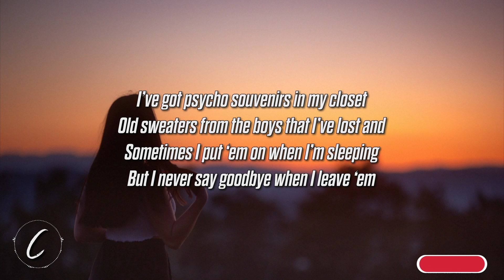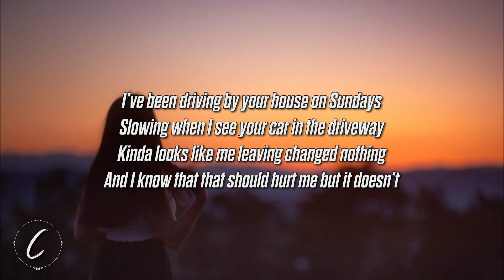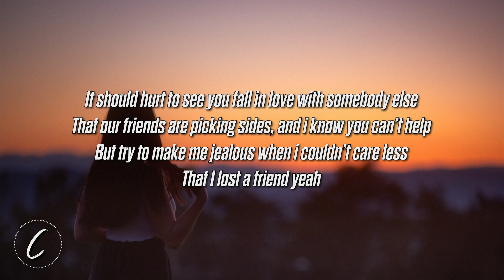Marisa Maino - i sleep fine (Lyrics)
Song Writers: Marisa Maino, Paige Blue, and Sarah Troy
Producers: Paige Blue House of Wolf
Mixed by: Paige Blue
Mastered by: Ryan Smith